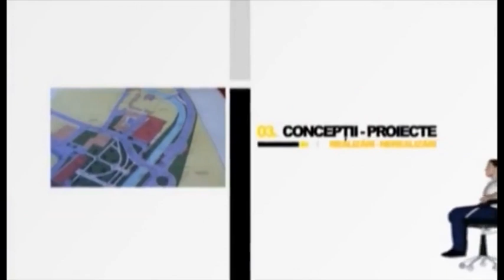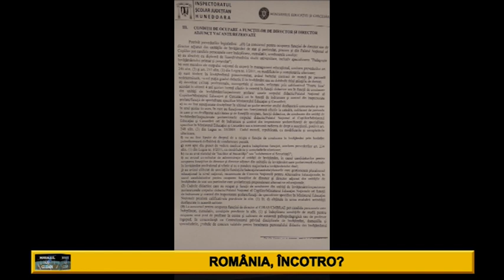Fotoliul cu ghimpi 11 Ianuarie 2021 Natalia Intotero PART 1